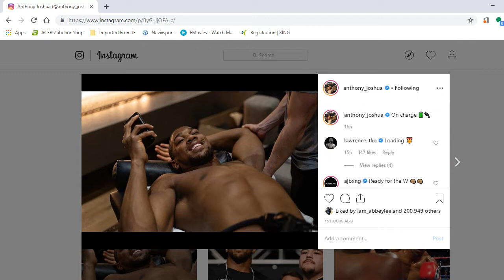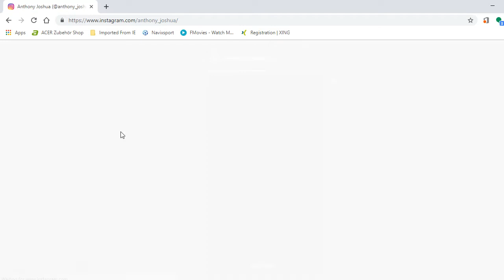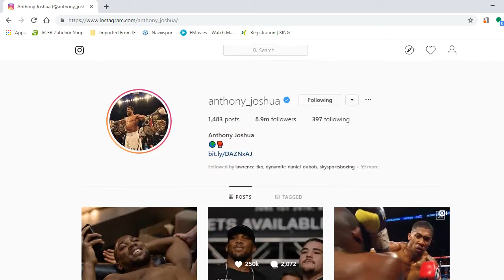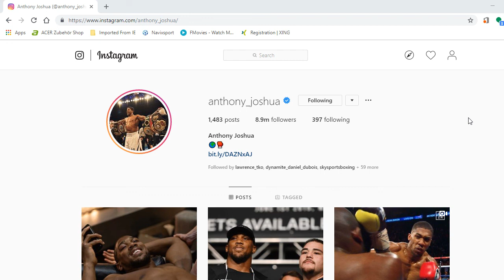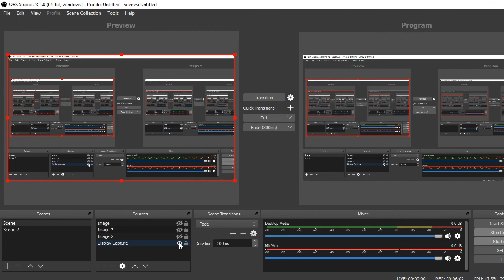MORE PEOPLE AT ANTHONY JOSHUA VS RUIZ JR WEIGH IN THAN WILDER/FURY BOUT, THE INVASION HAS BEGUN!!!